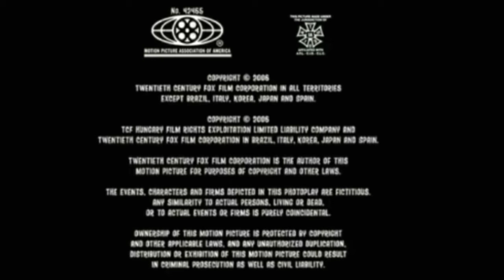May 8, 2020